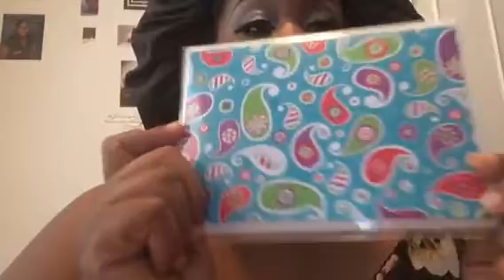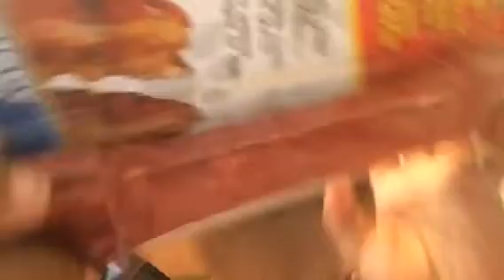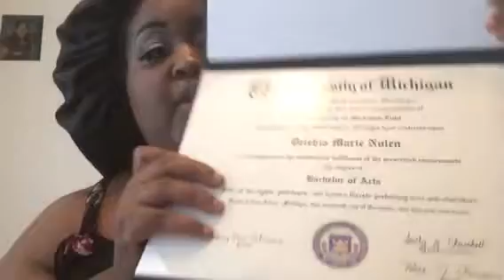Dollar store/walgreens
Hey guys just showing a few items I bought today . It's not edited ! Straight from my phone lol